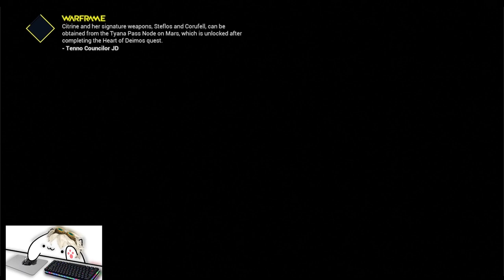Is Warframe Really Better After 10 Years? Warframe 1999 Demo & Reward!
This video is my gameplay of Warframe 1999 Demo and Don't forget to take reward skin guys!
Finaly I haven't had this experience in a long time while playing Warframe 1999 Version
I will upgrade better build in future
I don't know just play like your way! Thank a lot and Have a good day❤
Shared premium subscription with lower price: Netflix, Spotify, Youtube Premium, Chat GPT, DISNY+, Office 365, Canva, Doulingo,.. over 210,000 users across more than 220 countries.